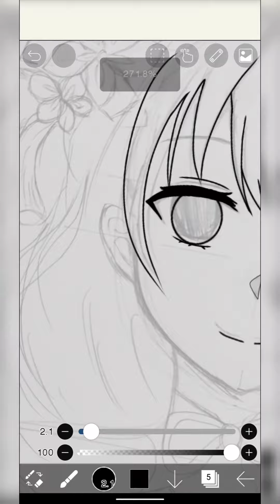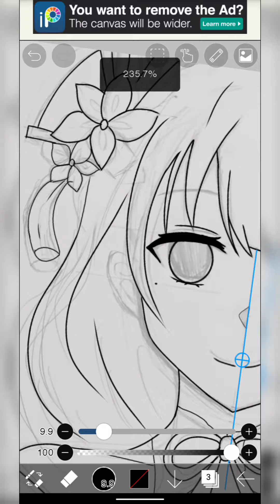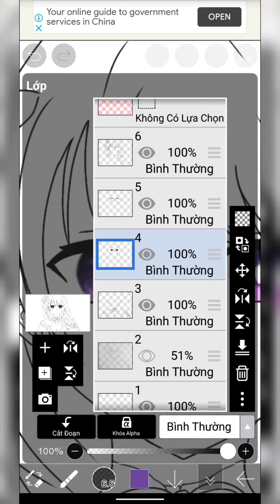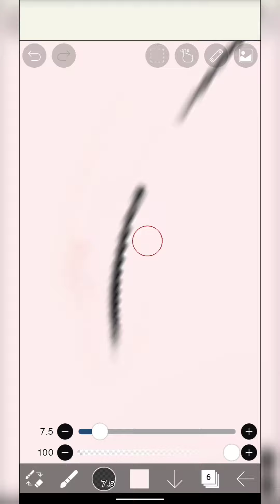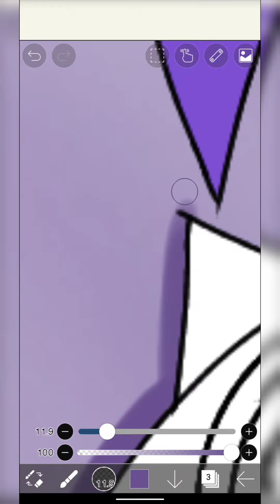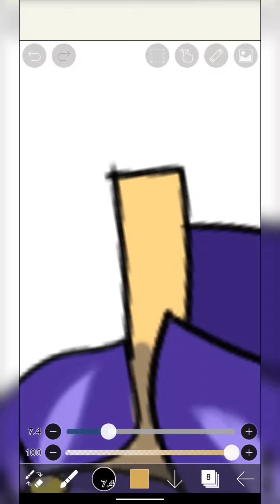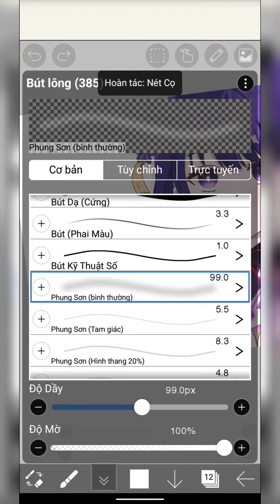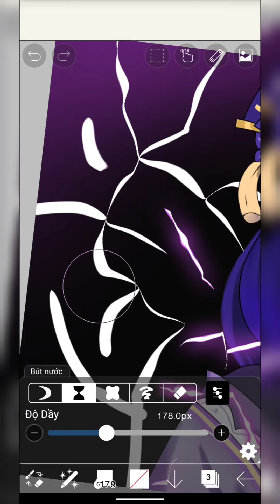[ IbisPaint X ] Vẽ Raiden Shogun Trong Genshin Impact | Drawing Raiden Shogun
Lần này mình vẽ Raiden Shogun mong các bạn thích , các bạn muốn mình vẽ nhân vật nào cho video tiếp theo thì hãy nó cho mình biết nha 😁